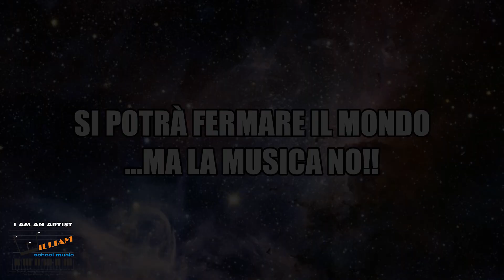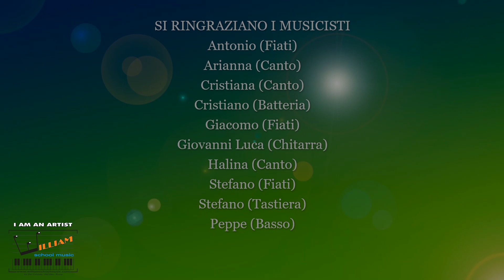Si potrà fermare il Mondo ...ma la Musica no!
Domenica mattina alla William School Music si è svolta una bellissima sessione di prove con dieci eccellenti musicisti tutti laureati o laureandi, capitanati dal M° Peppe Sferrazza. L'esibizione era a porte chiuse causa l'emergenza sanitaria, ma la Musica nonostante tutto riesce sempre a farci sognare. Qui di seguito un piccolo stralcio video della giornata musicale.

La musica è il prodotto dell'arte di ideare e produrre, mediante l'uso di strumenti appositi o della voce, una successione organizzata di suoni che risultino piacevoli all'orecchio. Più tecnicamente la musica consiste nell'organizzazione dei suoni, dei rumori e dei silenzi nel corso del tempo e nello spazio. (Wikipedia)
Questo è quello che è successo Domenica alla William School Music! 🙂

William School Music... Not Ordinary School!

*La scuola al suo interno ha un Defibrillatore semi-automatico (DAE)* Life-Point PRO AED per adulti e pediatrico.
Convenzioni con Regione Lazio e 18app italia